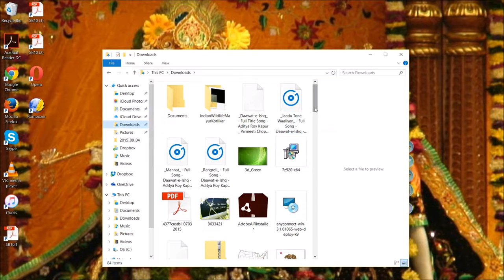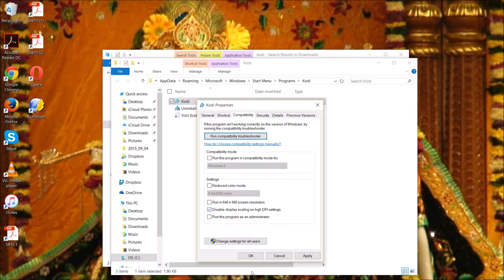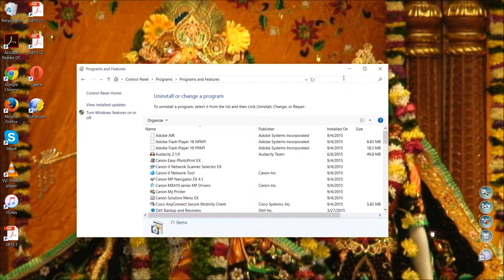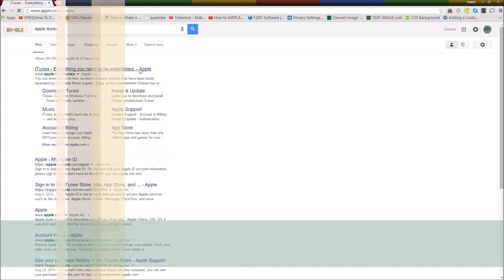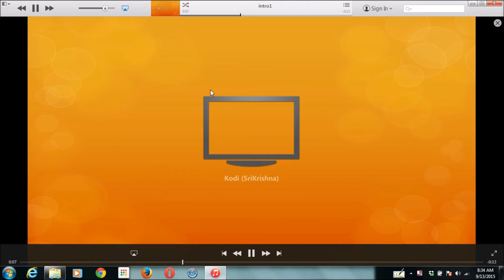How to Airplay Videos and Music to Kodi in Windows or Mac OS X Video by Krishna Das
This video would show you how to airplay videeos and music to Kodi in Windows or Mac OS X.